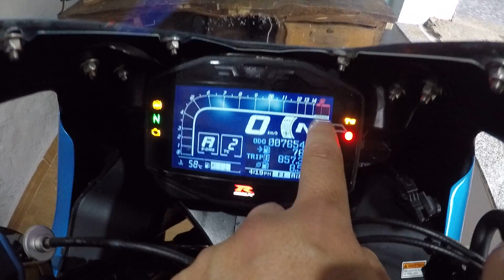CONHEÇA A SRAD 1000 2019 - PARTE 3/3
Mostrando a moto nos mínimos detalhes